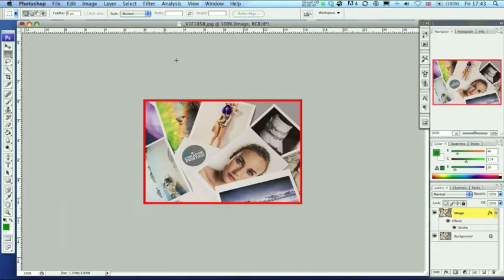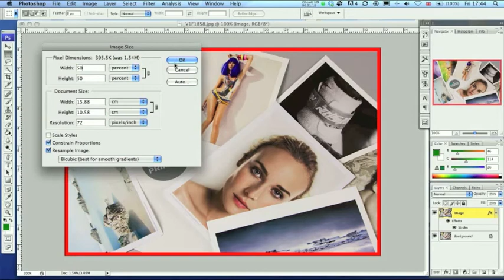Scaling styles in Adobe Photoshop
If you're working on an image in Photoshop, which has numerous styles applied, and you would like to increase or decrease its size while preserving the proportions of the effects, you may be interested in using the scale styles option.